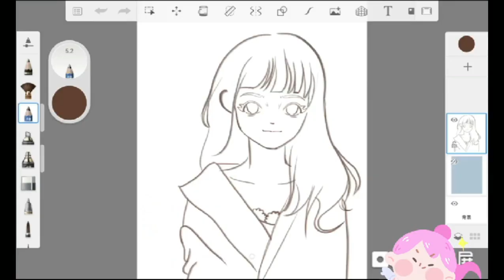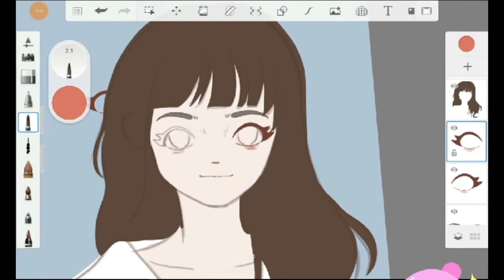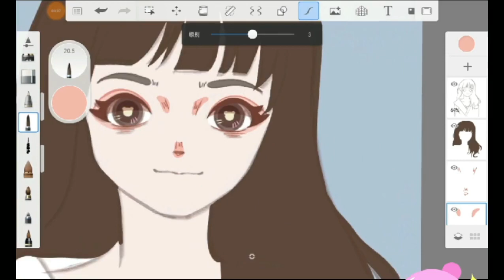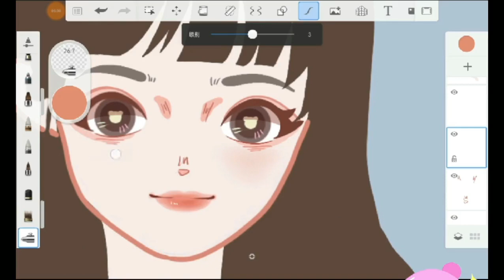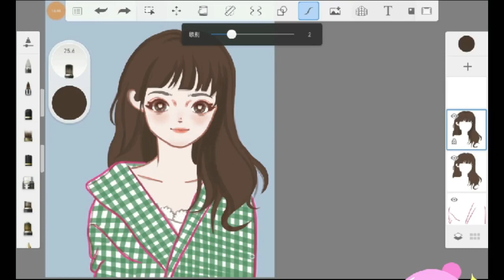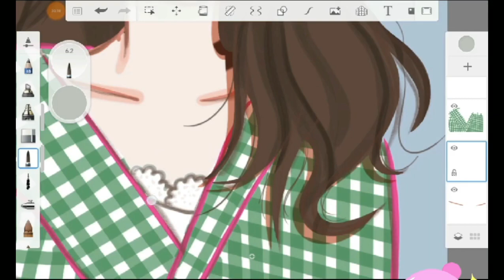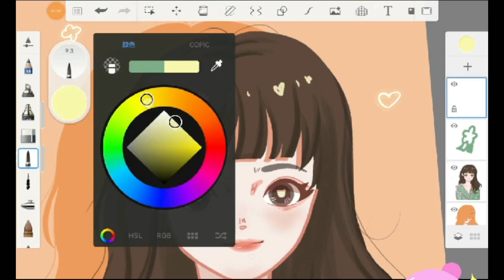妙笔生花鸭风绘画过程 零基础画画 华为平板绘画 sketchbook